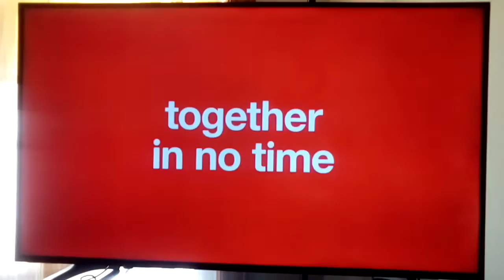NEW Target Black Friday Deals and Drive Up Commercial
This is the new Target Black Friday Deals for Christmas instead of the song good Time by Anthony Ramos but this time it's the holiday season